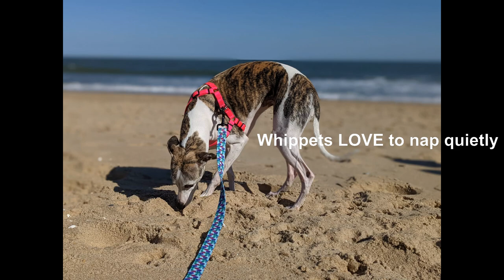The 35 MPH Couch Potato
Here is a fun, short video of my Whippet, Eva. This video shows off how fun this breed is! In the house, they are a quiet, calm, sweet breed. But outside, they love to play, run, swim, and go on adventures! This breed is so much fun to own, and I think if more people knew about them, they would be a lot more popular! This unique breed is smart, calm, athletic, quick, quiet, clean, entertaining, and so much fun!